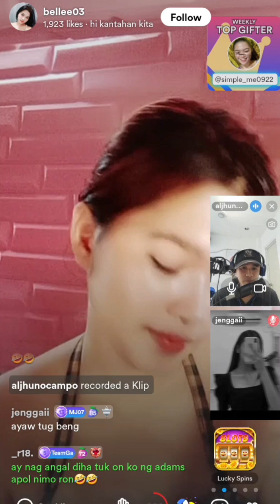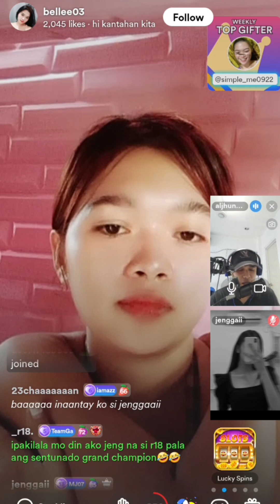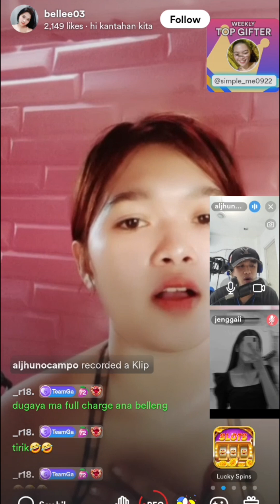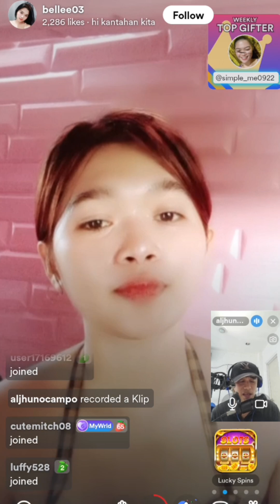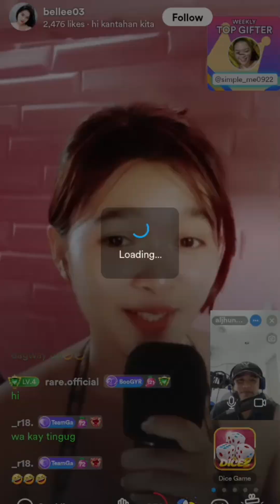Meron isang livestreaming na humanga siya sa akin nagulat siya sa pagkanta ko panoorin niyo guys